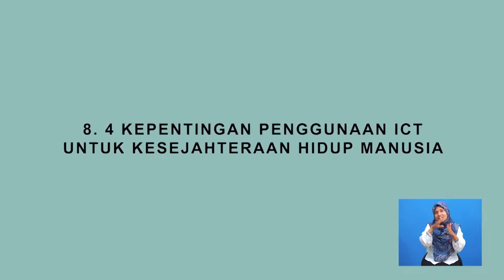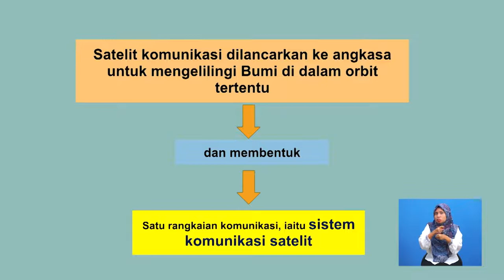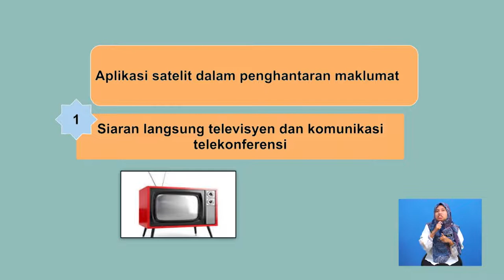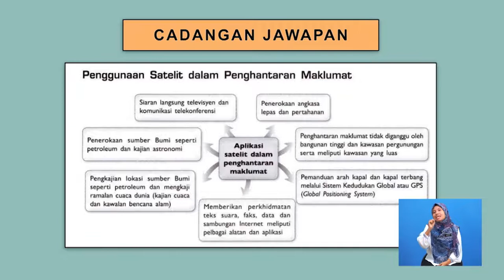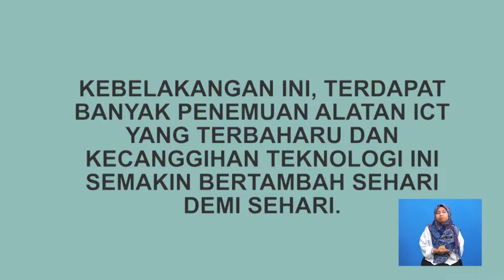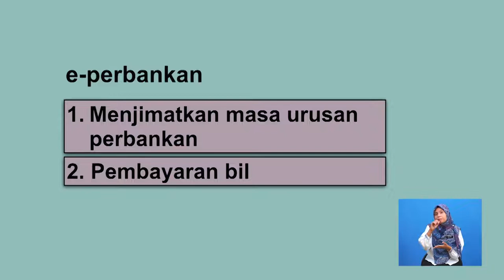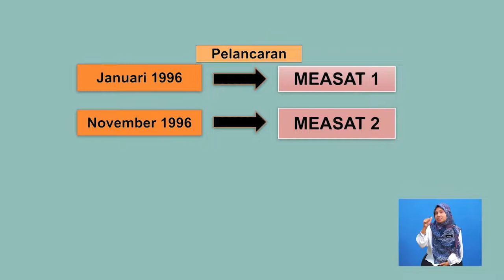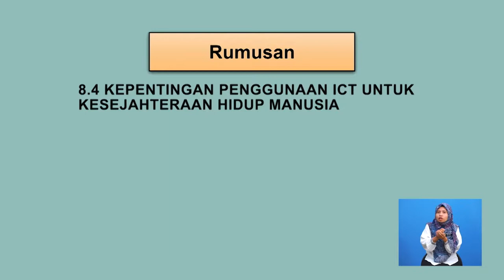Tingkatan 5 | Sains | Komunikasi Satelit Dan Kepentingan Penggunaan ICT | R420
Tajuk ini menerangkan mengenai komunikasi satelit, bagaimana sistem komunikasi satelit berfungsi dan kepentingan penggunaan ICT untuk kesejahteraan hidup